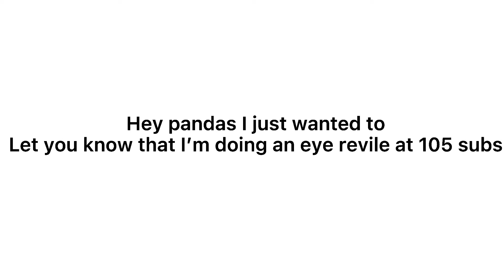Doing an eye reveal soon!👀